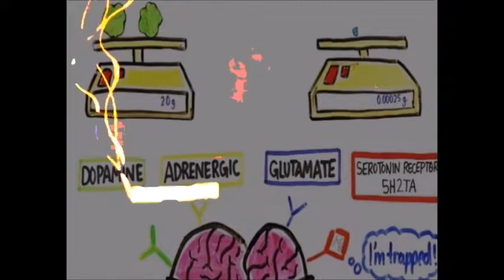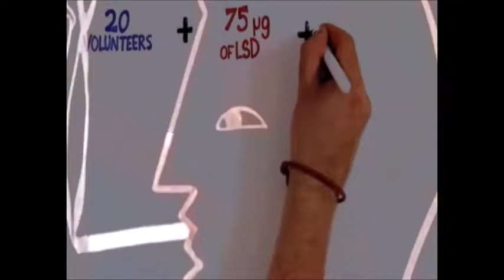Something So Strong